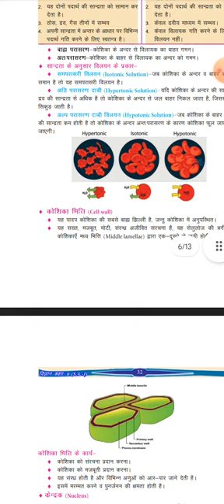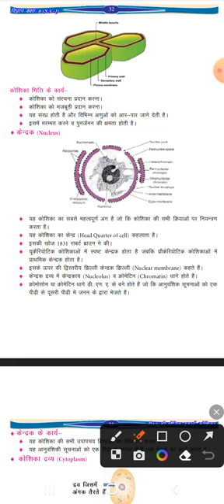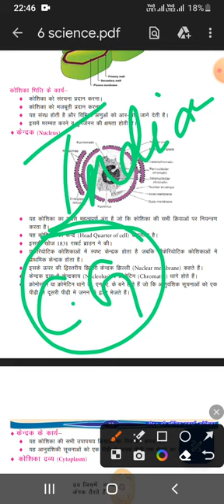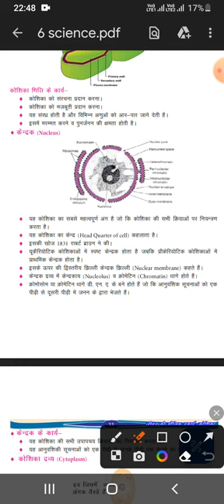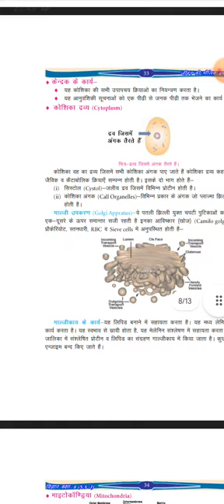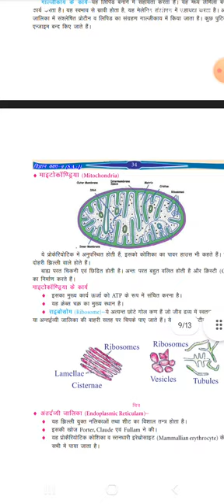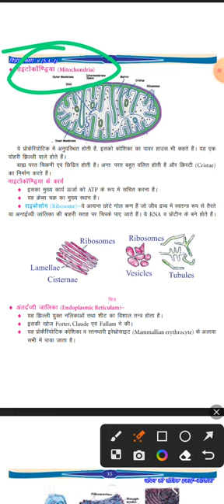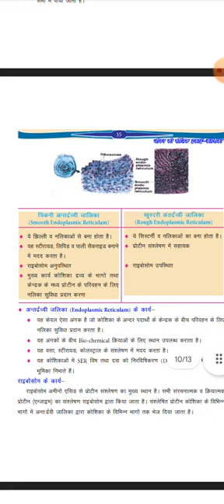Class 9 Science chapter 5 the fundamental unit of life Cell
for class 9 this is a chapter 5 the fundamental unit of life Cell in hindi medium lecture by Anubhav sir. I hope you are all Enjoy this video. when you have a boubt in your chapter 5 please comment you boubt to resolve your's boubt. I am waiting for yours comment.

THANKS again for watching the video.